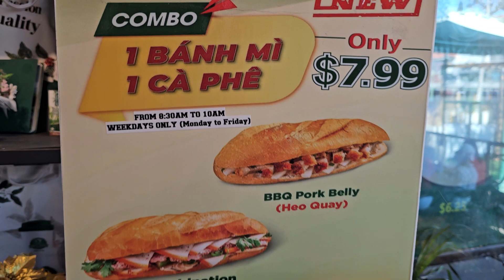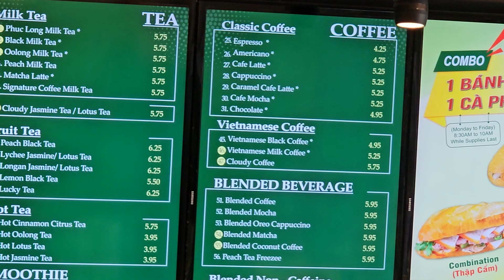Found the Phúc Long café in California